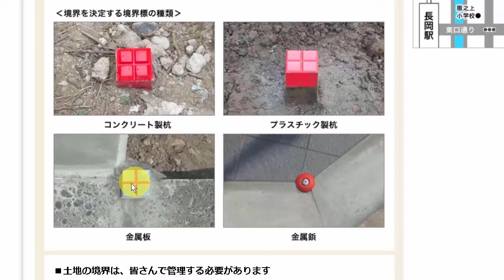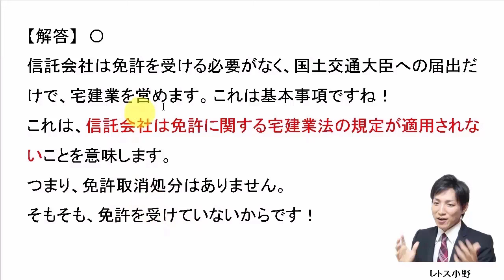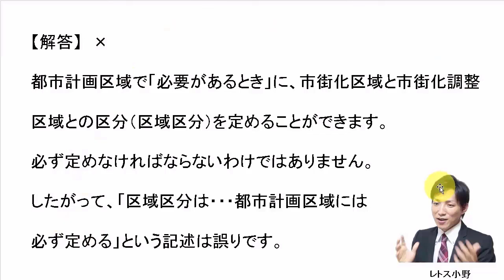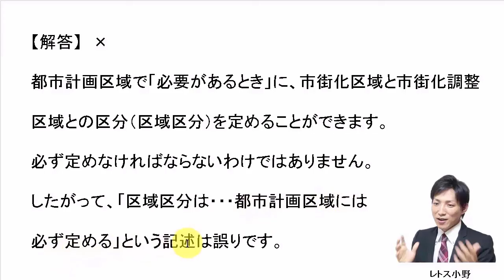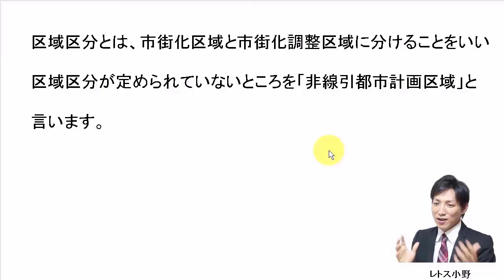【宅建過去問】2月2日の３問【レトス小野】宅建過去問解説